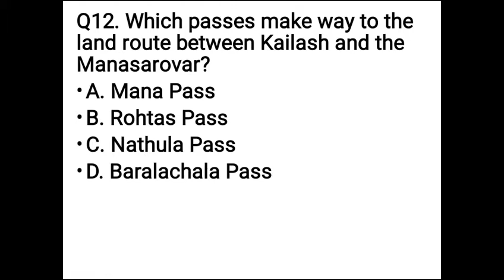Which pass make way to the land route between Kailsdh and Mansarover ?